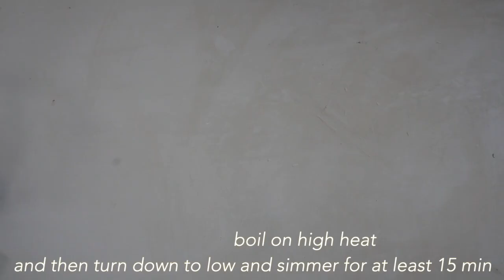Malfouf (Vegan Lebanese Cabbage Rolls Recipe)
Malfouf (Lebanese Cabbage Rolls Recipe)

In this video, learn how to make vegan Lebanese cabbage rolls. Also known as vegetarian malfouf recipe.

Malfouf is the Arabic word for 'cabbage' and 'rolled'

This malfouf recipe uses a vegan rice filling and is also known as malfouf mahshi.

I'll show you how to prepare the cabbage, including boiling the leaves, to preparing the hashweh (rice filling), rolling the cabbage leaves and then cooking them.

For the full malfouf mahshi recipe details and tips, click on this

Did you enjoy cooking stuffed cabbage leaves? Tag me @plantbasedfolk and use plantbasedfolk to be featured via stories.

Sign up to my newsletter 💌 to be the first to know about my latest recipes. Receive a free cookbook 📗

Some equipment I use:

Fry pan

Mixing bowls

Sauce pot

Baking sheet trays

Vlogging Equipment I use: